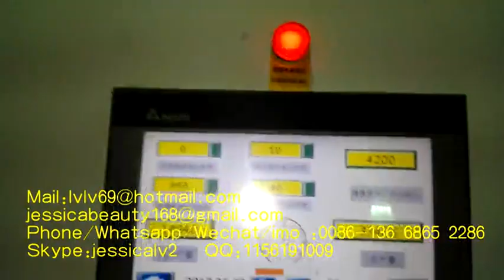Small Manual Egg Tray Egg Box Machine Paper pulp Molding Equipment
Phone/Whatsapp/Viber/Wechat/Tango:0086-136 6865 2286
Skype:jessicalv2
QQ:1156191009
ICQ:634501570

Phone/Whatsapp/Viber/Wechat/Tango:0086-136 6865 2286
Skype:jessicalv2
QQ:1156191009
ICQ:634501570